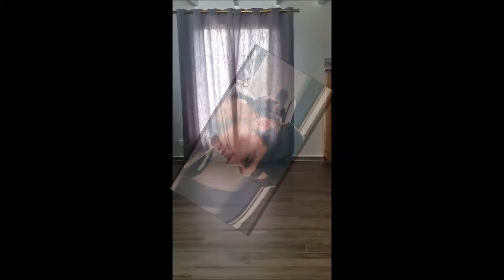TENNESSEE- Line Dance (08.2022)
Danse en ligne- Débutant/Beginner- 32 Comptes- 4 Murs- 2 Restarts